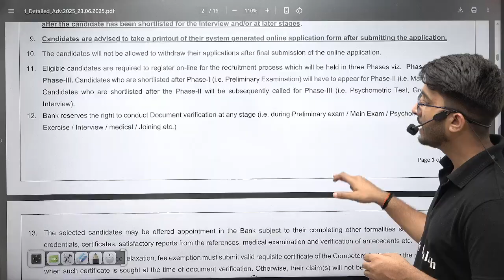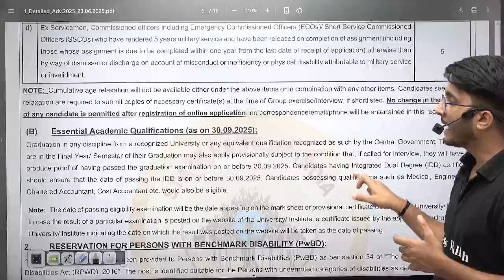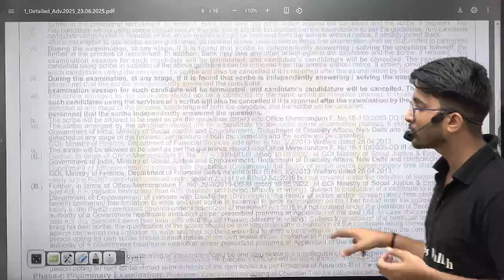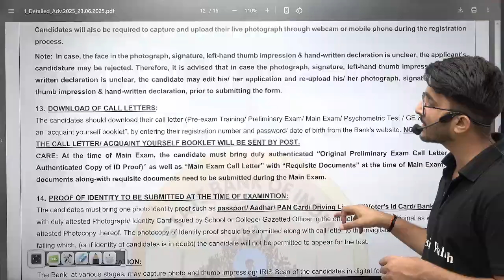SBI Officer Recruitment 2025 | Salary + Allowance | Golden Opportunity For Engineers | Full Details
The SBI Officer Recruitment 2025 is a golden opportunity for engineering students and GATE aspirants looking for stable and prestigious bank jobs. In this video, we cover the latest SBI 2025 notification, eligibility, recruitment process, and job vacancies specially focused on engineers. If you're aiming for PSU jobs after GATE or exploring career options like SBI bank jobs, this video breaks it all down. Learn how to apply, what to expect, and why SBI could be your best career move in 2025.